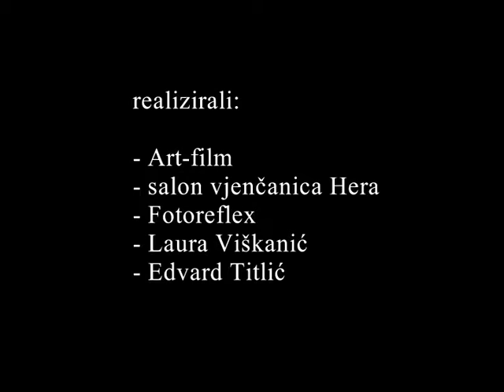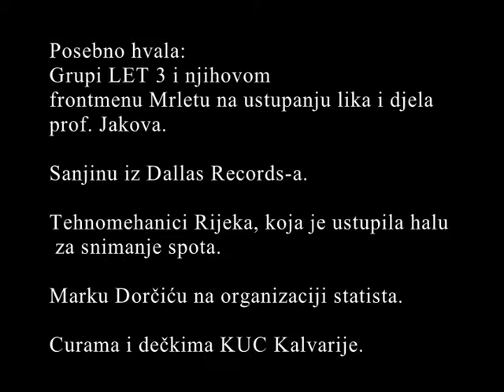Profesor Jakov se ženi - Making of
Realizirano prije 12 godina na početku rada Art filma. Tek sada sam skužio da nije objavljeno na YouTube-u

Realizacija: Art film
Uloge: Đenan Osmančević i Marijana Širola
Fotograf: Dean Lalević
Glazba: Edvard Titlić presvirano Let3-Profesor Jakov
Hvala: Damiru Martinoviću Mrletu i Dallas Recordsu na ustupljenim pravima na pjesmu.